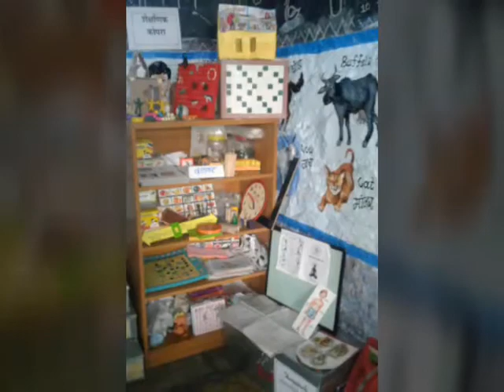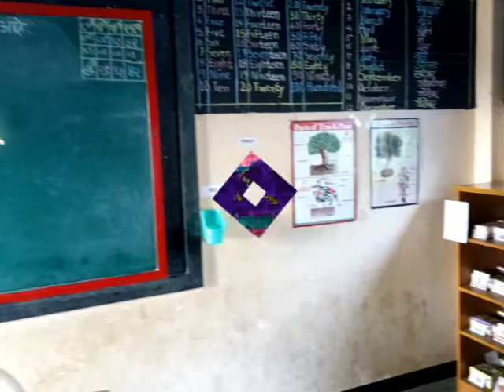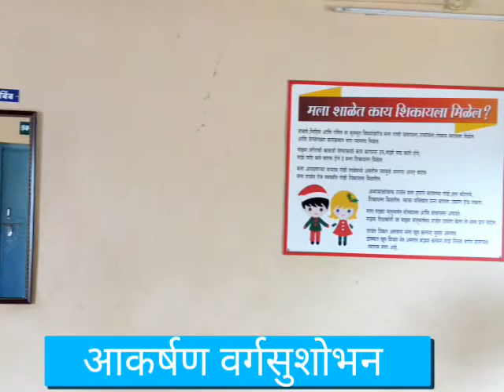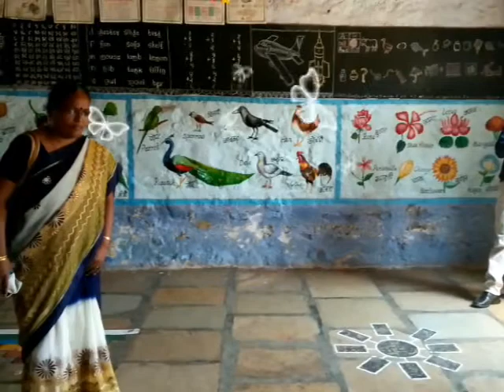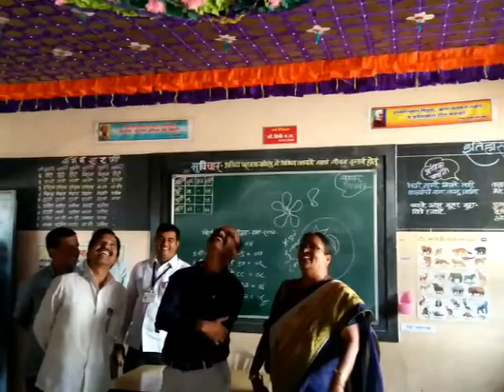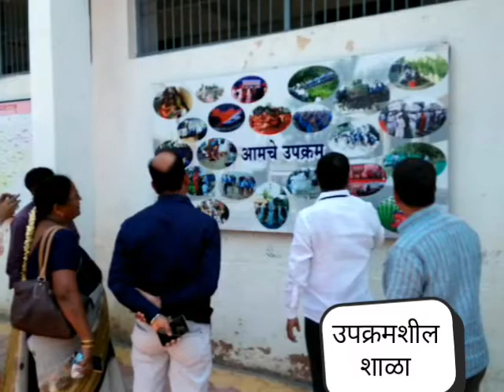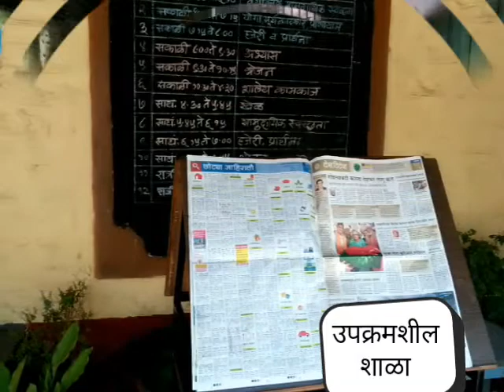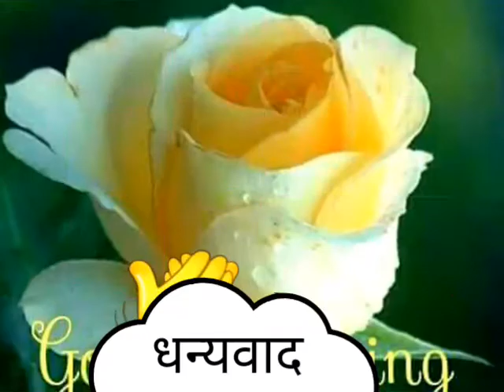शाळा सिद्धि बाह्य मूल्यमापन.majedar shaikshnik video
जॉयफुल जबीन.महिला राज्य तंत्रस्नेही